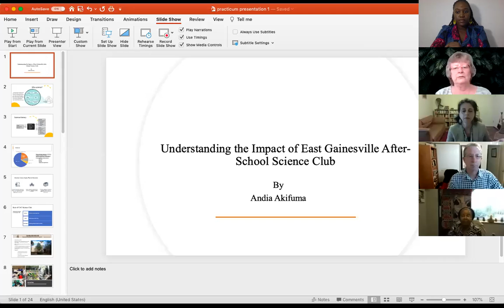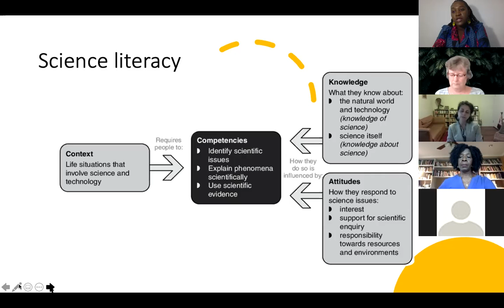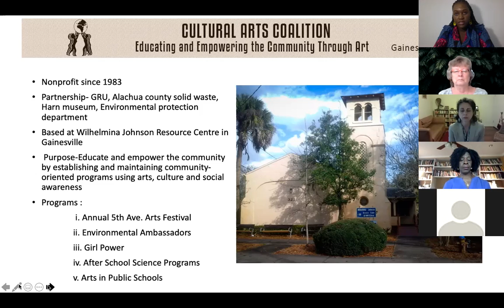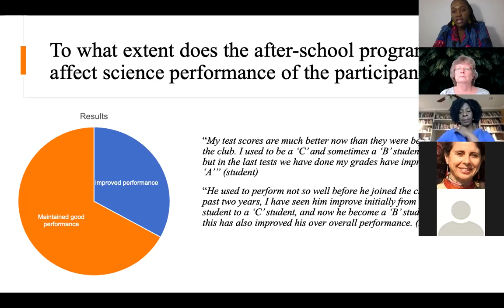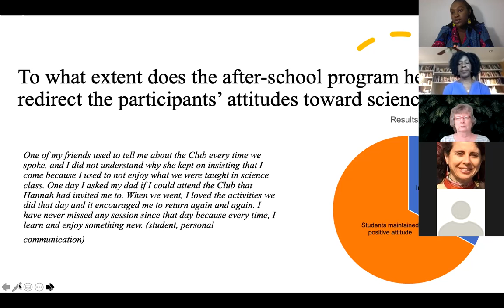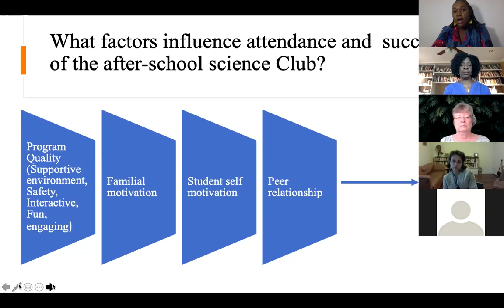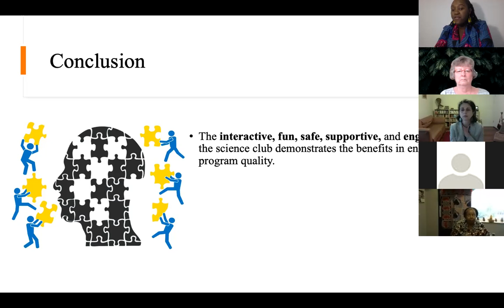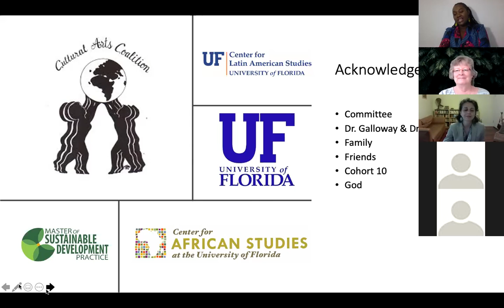Andia Akifuma's Final Presentation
"Understanding the Impacts of East Gainesville After-school Science Club."